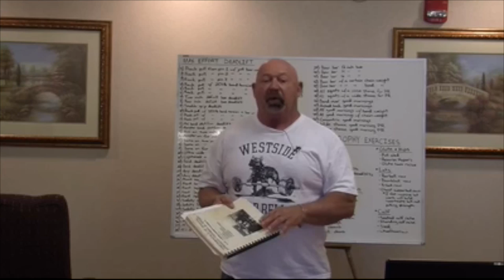WESTSIDE BARBELL CONFERENCE IN MONTREAL NOV 1-2 2014